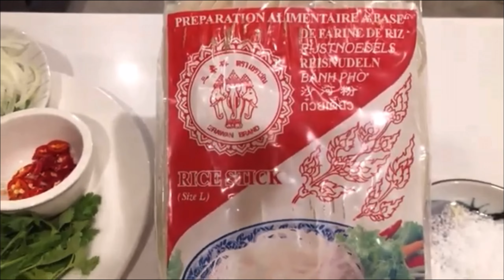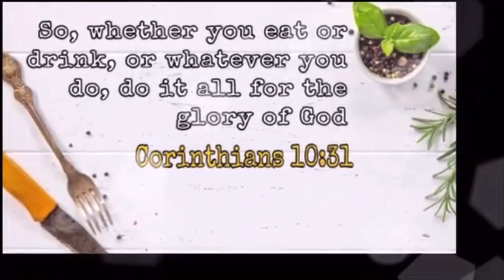[Family Mukbang] PHO, We Love Rare Beef Noodle Soup ❤️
Welcome to Jin Ken Kook

recipe, cookbang,  mukbang, vlogger, 브이로그, 레시피, 쿡방, 먹방, 호주 유튜버

Next episodes!